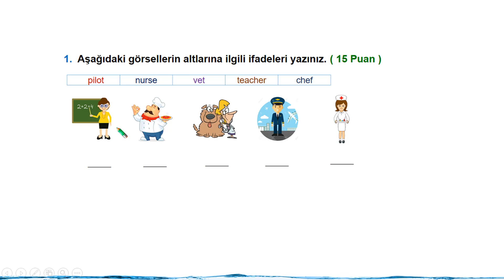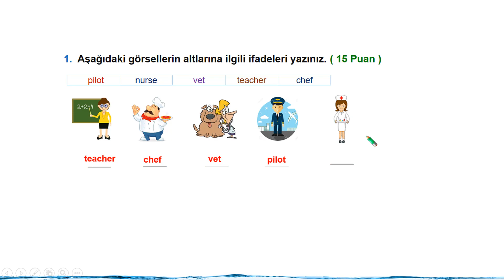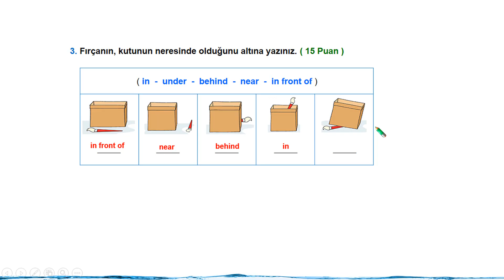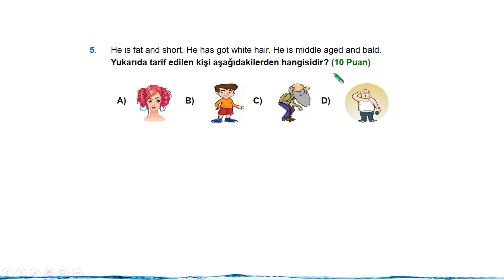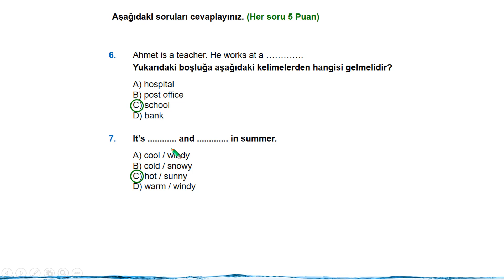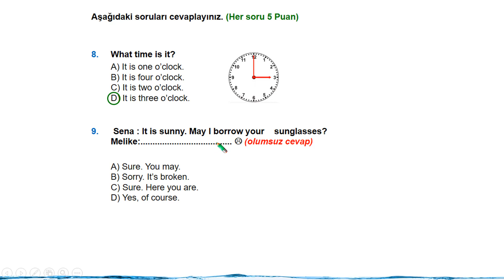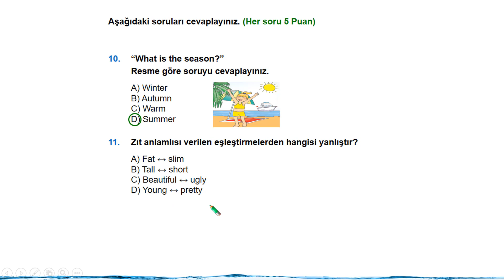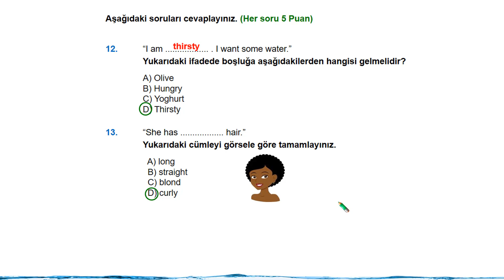4.Sınıf İngilizce 2.Dönem 2.Yazılı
4.sınıf 2.dönem 2.yazılılar için bir paket hazırladık.
Paket içeriğinde;
   ➤ Her dersten 6 yazılı ve çözümleri,
   ➤ Doğru yanlış etkinlikler,
   ➤ Boşluk doldurma etkinlikleri,
   ➤ Konu özetleri,
   ➤ Testler
   ➤ Milli Eğitim Bakanlığı tarafından yapılan 2021 yılı TED Koleji sınav soruları ve  ayrıntılı çözümleri,
yer alır.
Bütün yazılılar ile testlerin soruları ve cevapları ayrı ayrı dosyalardadır.
Daha ayrıntılı bilgi için özelden iletişime geçiniz.